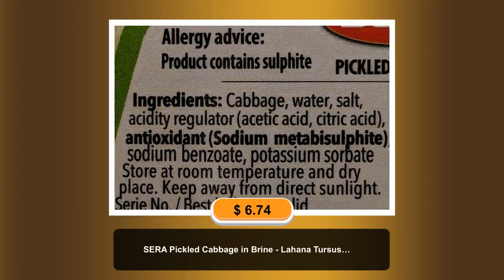SERA Pickled Cabbage in Brine - Lahana Tursusu 680g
SERA Pickled Cabbage in Brine - Lahana TursusuNet Weight: 680g / 23.9 ozDry Weight: 400g / 14.1 oz